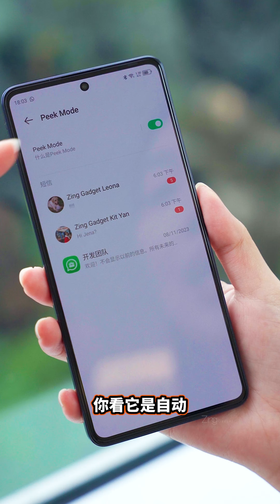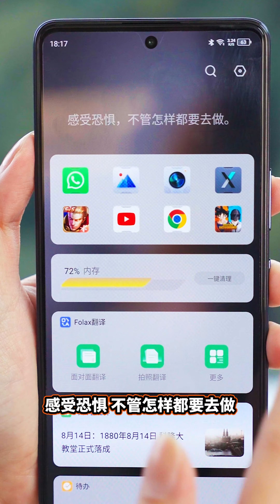教你怎样已读WhatsApp却不被对方知道！！！！还可以在WhatsApp通话变声！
用这个方法竟然可以看WhatsApp不留“Read痕迹”？！我应该是全网第一个发现的吧！？